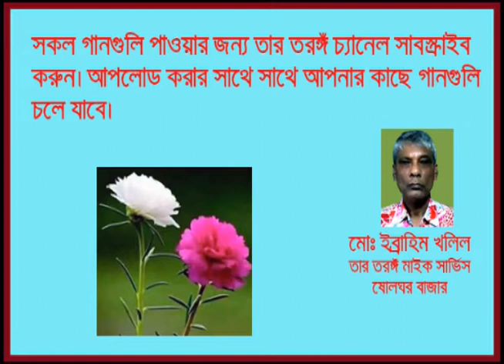Shob Kichu Mor Khondokar Faruk Ahmed